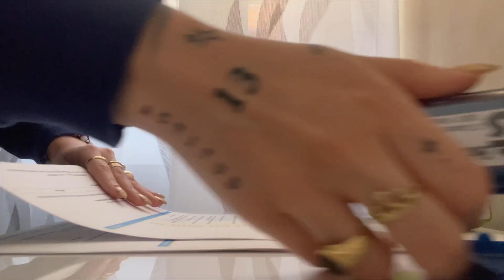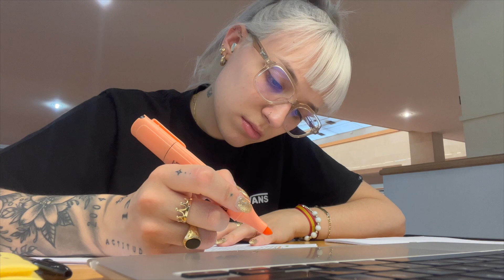Un jueves de bliblioteca y mucho trabajo /VLOG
Buenas tardes, amigas!
¿cómo estáis? espero que os guste el video de hoy.
Os mando toda la suerte del mundo para vuestros exámenes de mayo.
Feliz jueves ratitas!
Muak, Tali